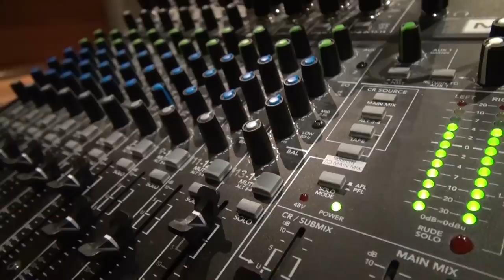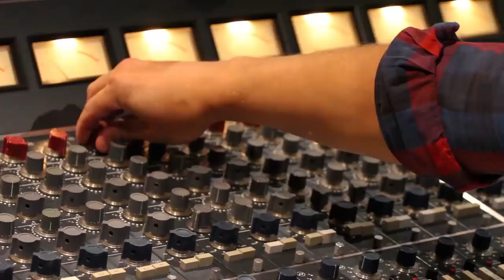BOROVSKY - TWICE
Borovsky (Vocals & Guitar), Roman Huber (Bass), Michel Argast (Drums), Walter Sarbach (Guitar)

Video recorded & edited by Goblin Ink.